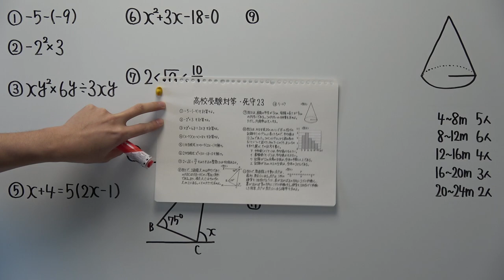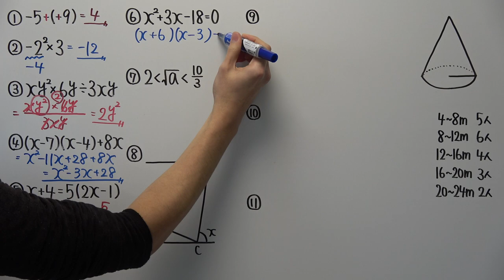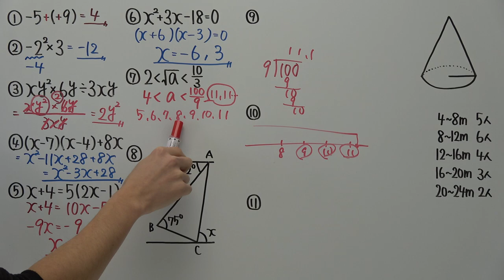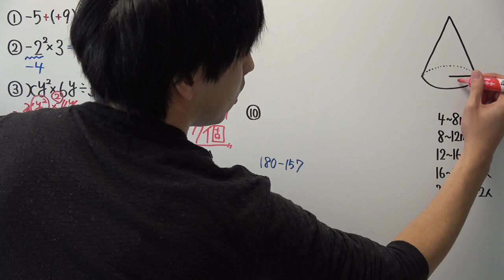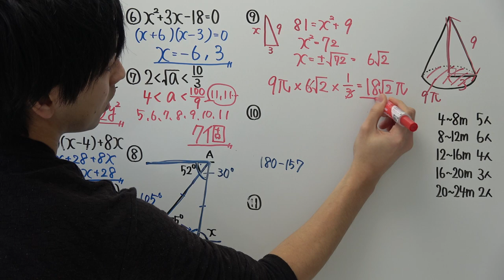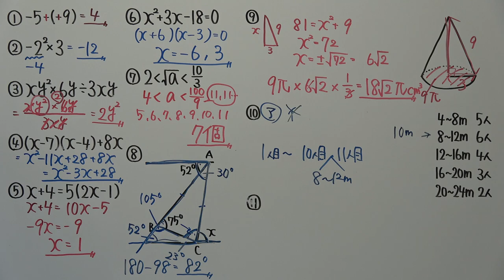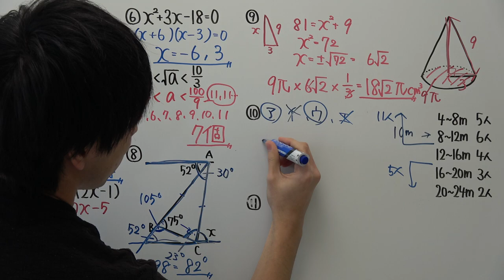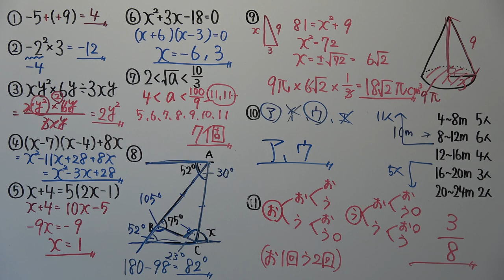【高校受験対策】数学－死守２３